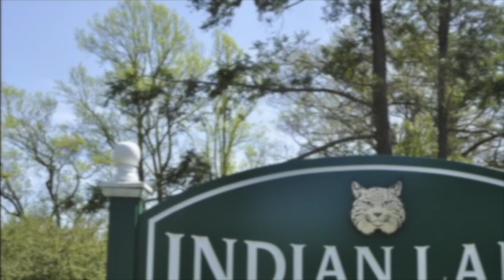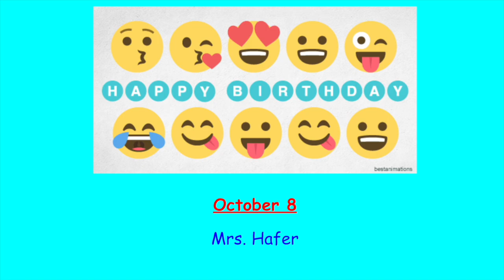NOTL 10 4 23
Indian Lane's morning announcements for Wednesday, October 4, 2023.